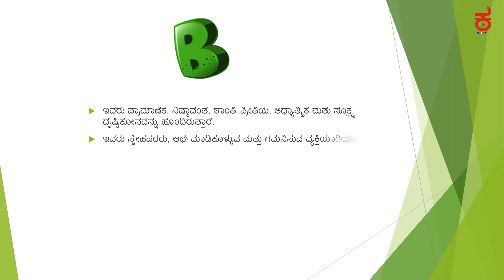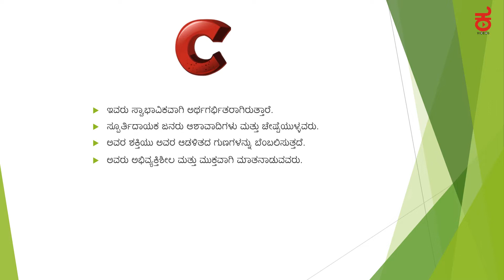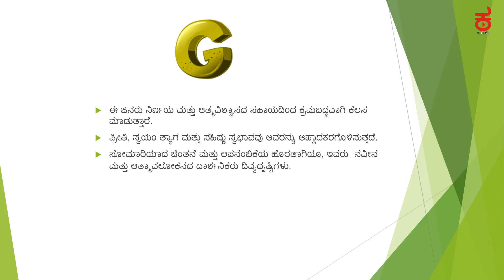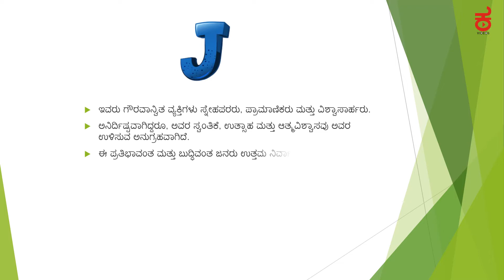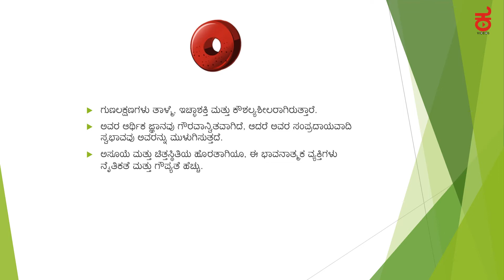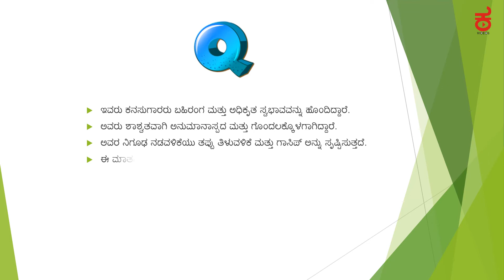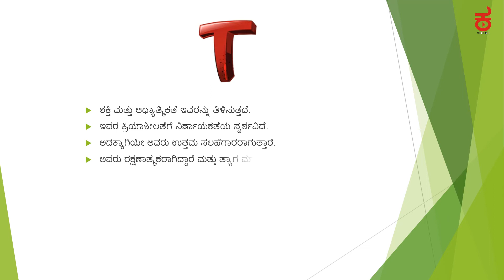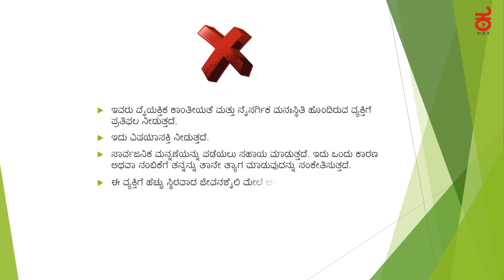ಹೆಸರಿನ ಮೊದಲ ಅಕ್ಷರ ನಿಮ್ಮ ಮತ್ತು ನಿಮ್ಮ ವ್ಯಕ್ತಿತ್ವದ ಬಗ್ಗೆ ಹೇಳುತ್ತದೆ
The first letter of the name speaks of you and your personality